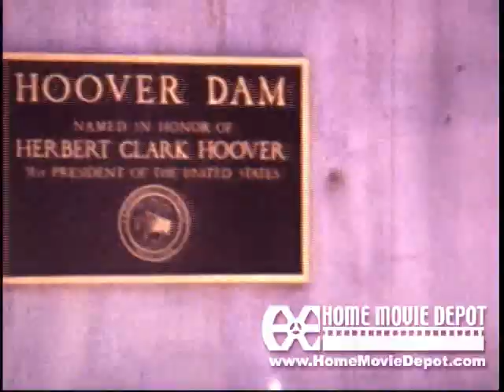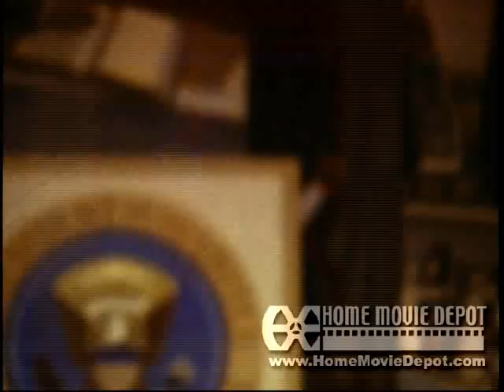car trip to west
zigielnik
grand canyon
los angeles